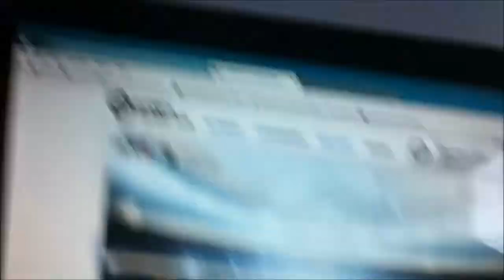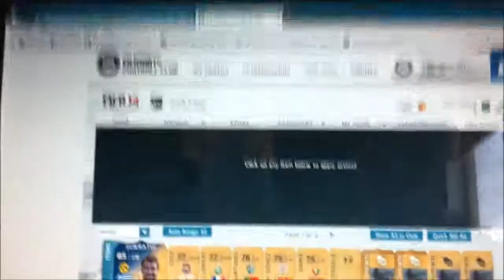FIFA 14- 15k TOTS Pack Opening*Funny Reaction*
Quick video of my pack luck! I never ever ever get lucky on these crappy EA packs but this time, maybe MOTHERS DAY LUCK!